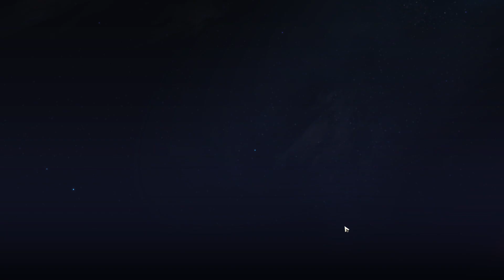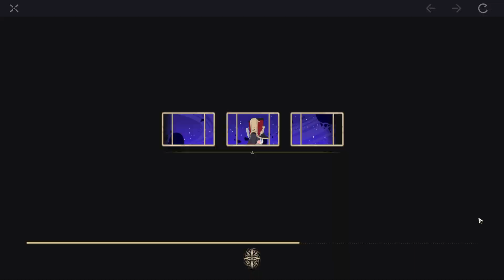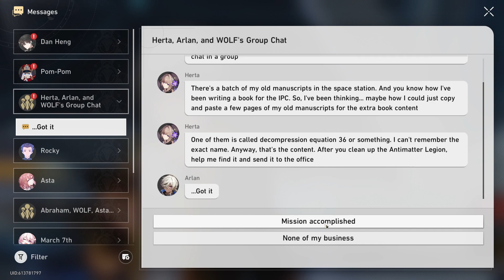Honkai Star Rail [ep3]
for todays stream we will be playing some honkai star rail